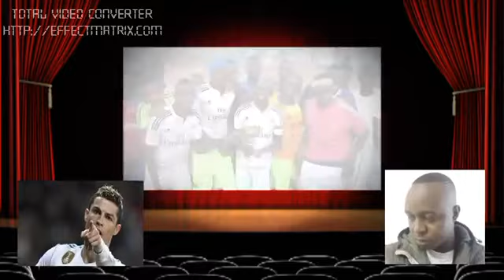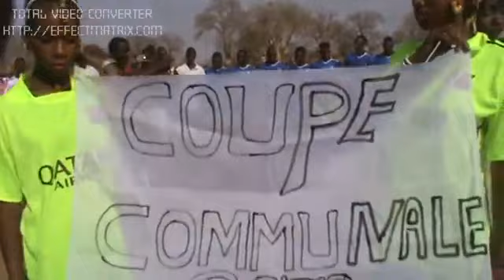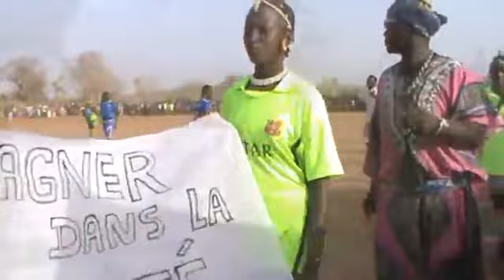Finale de coupe de sidibela kabaya è Tigana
Ajouter le 25/8/2018